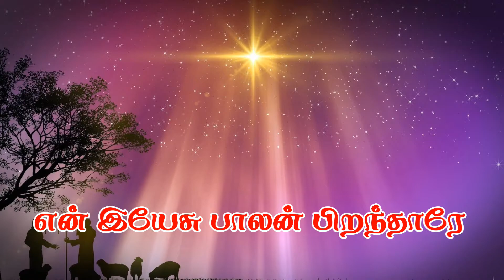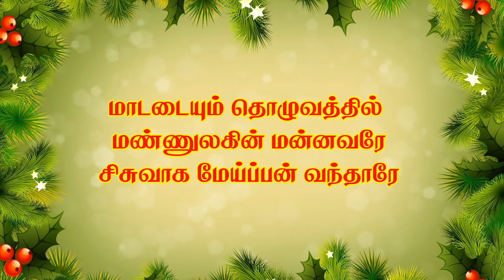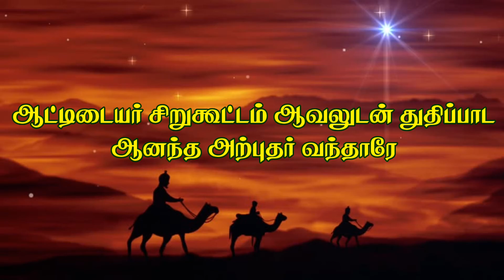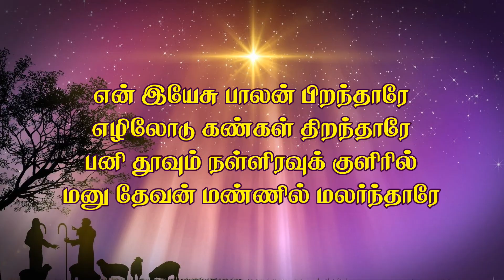என் இயேசு பாலன் பிறந்தாரே | En Yesu Balan Piranthare | St.Joseph's Church, Sanyasigundu, Salem.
Video: St.Joseph's Church, Sanyasigundu, Salem.

என் இயேசு பாலன் பிறந்தாரே
எழிலோடு கண்கள் திறந்தாரே
பனி தூவும் நள்ளிரவுக் குளிரில்
மனு தேவன் மண்ணில் மலர்ந்தாரே-2

1. முன்னணையில் வைகோலே பஞ்சனையோ
குளிர்வாடை பாடிது தாலேலோ -2
மாடடையும் தொழுவத்தில் மண்ணுலகில் மன்னவரே
சிசுவாக மேய்ப்பன் வந்தாரே - 2 (என் இயேசு. )

2.கண் மின்னி பொன் வெள்ளி திசை காட்ட
மூவரசர் தேடிவந்து பதம் நாட - 2
ஆட்டிடையர் சிறுகூட்டம் ஆவலுடன் துதிப்பாட
ஆனந்த அற்புதர் வந்தாரே - 2 (என் இயேசு. )